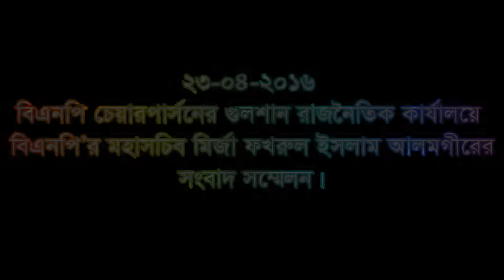২৩ এপ্রিল ২০১৬ , সংবাদ সম্মেলনে বিএনপির মহাসচিবের পুরো বক্তব্য।